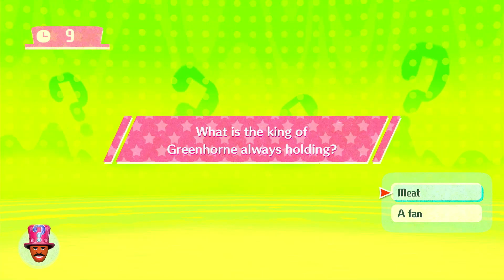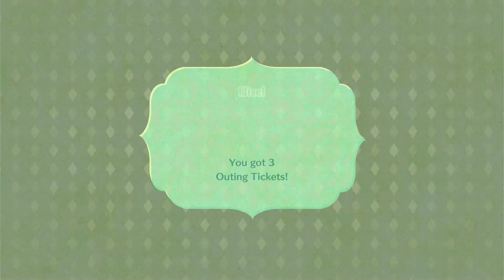Miitopia - Episode 20: Aladdin [Director's Cut]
GIVE ME MY CASH YOU MID GENIE
📝CREDITS
Artwork:
Red Yoshi Renders: ShioHaruka
Firebro999 Logo: celestraic
🎵MUSIC CREDITS
Miitopia - Various songs

There may be other music pieces and songs in the video not listed in this description. Those songs in particular are free-to-use and provided by YouTube from the YouTube Audio Library, or they come from another source that provides free music from a public domain or I have commercial rights to them.